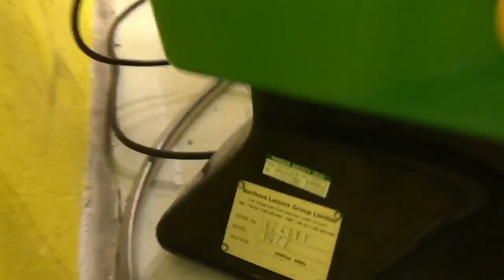Buzz the quad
Dedicated to my best friend Ethan as he owns this ride